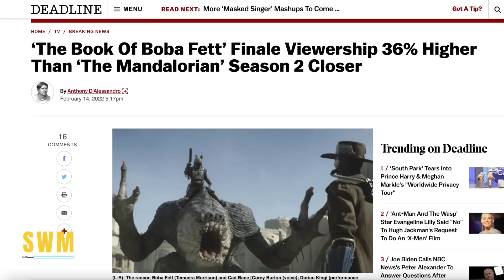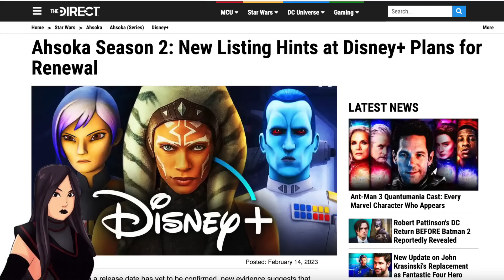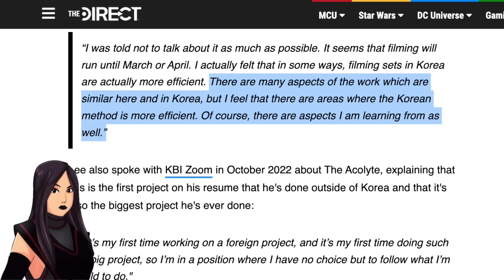The Mandalorian Season 3 Just Teased THIS!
The Mandalorian Season 3 is coming to Disney+ on March 1st by Jon Favreau and Dave Filoni. In this Star Wars news update we look at Boba Fett and how his story with Fennec Shand will tie into Season 3 where Din Djarin (Pedro Pascal) is reunited with Grogu. We see Tatooine in new images as well as Mandalorian clans. We also have updates for Taika Waititi, Damon Lindelof who is helming the 2025 Star Wars movie and more!

0:00 New Mandalorian Stills Revealed
2:48 Lucasfilm Tease the Importance of The Book Of Boba Fett
3:39 More Fennec Shand?
4:03 The Future of Star Wars Movies to Be Unveiled at Star Wars Celebration 2023
4:54 Ahsoka Getting More Than One Season?
5:56 Lee Jung-Jae on The Acolyte Set
6:33 Will We See Snoke in The Mandalorian? Paul Sun-Hyung Lee Responds
8:36